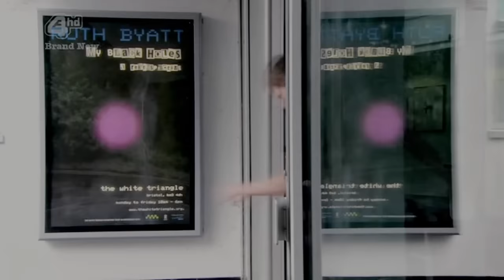Cook/Effy-Eyes On Fire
No you did not read wrongly. I'm vidding Ceffy! Yes, indeed I am a Freffy fan but I do also like Ceffy so you could almost consider me team switzerland on this one (basically depending on my mood xD). This was more of an experiment, just to try out vidding them since so many amazing people have given me the inspiration to give it a go. These two are my favorite Skins characters of this generation, and I love how you can find quirks and comparisons that show just how much alike they are. I'm still a huge Freffy fan, and I know most of my subbers are as well, but just bear with me on this one! After all, it's all in the product of boredom :P and the fact that this song is perfect for them helps a little as well xD I started out incredibly inspired, but kinda lost it towards the end...which you'll probably notice lol; still, hope you like it!